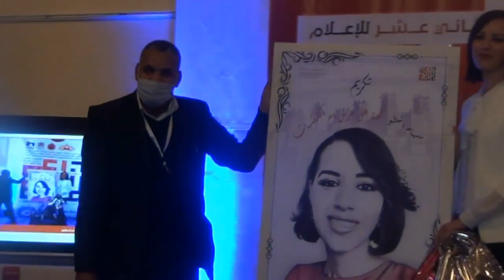تكريم ابنة ورزازات الصحفية بقناة "الدوتش فيليه" الألمانية في الملتقى الجهوي الثاني عشر للإعلام